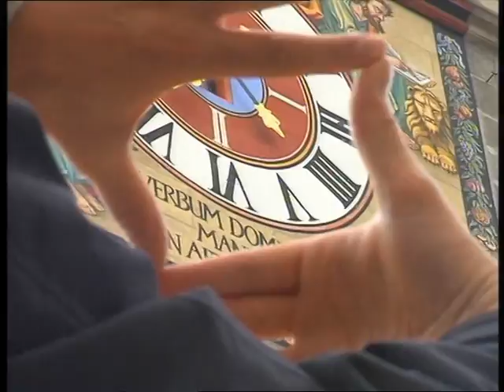Mihai Bara -short movie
A short movie presenting his life and some of his works.